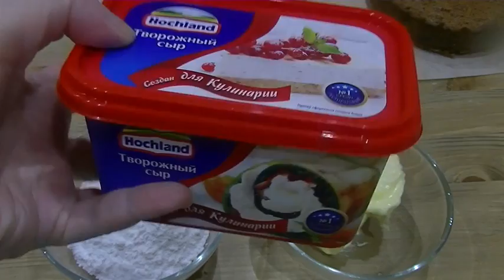Морковный торт / Carrot cake Пошаговый рецепт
Основной секрет вкусного морковного торта - это бисквитные коржи. Обязательно экспериментируйте с добавками: изюм, самые разные орехи, финики, ананасы – всё это можно смело добавить в корж и тем самым корректировать вкус - все по настроению! Я предлагаем, на мой взгляд, самую «уютную» версию, в которой легкий аромат яблок сочетается с деликатным пеканом и корицей.

Для бисквита вам потребуется:
* 150 г сливочного масла
* 3 яйца
* 150 г белого сахара
* 120 г коричневого сахара
* 250 г моркови
* 100 г орехов пекан (или грецких орехов)
* 150 мл яблочного пюре
* 180 гр муки
* 1 ч.л разрыхлителя
* 1/2 ч.л соды
* смесь пряностей: 1 ч.л корицы, 1/2 ч.л имбиря, щепотка мускатного ореха

Для крема:
* 300 г сливочного сыра
* 100 г сливочного масла,
* 80-100 г сахарной пудры

А также: орехи пекан (или грецкие) и голубика для украшения
Просто попробуйте.